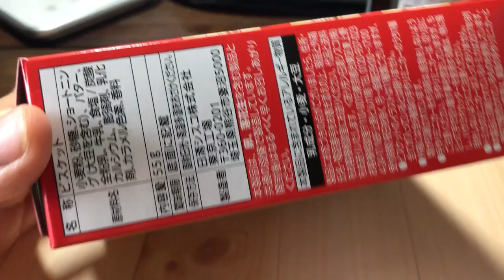TOMY CAR BISCUITS with DIY Toy CAR box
how many biscuits ? Japanese Snack , every biscuits has car design and Car DIY